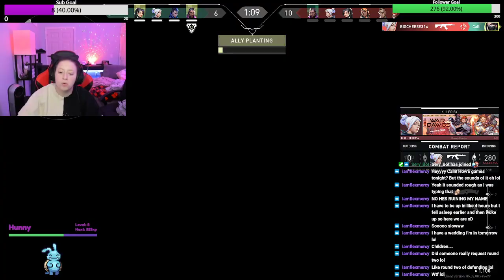Valorant - [213]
Hey guys! Welcome to another video! Today we're playing Valorant.